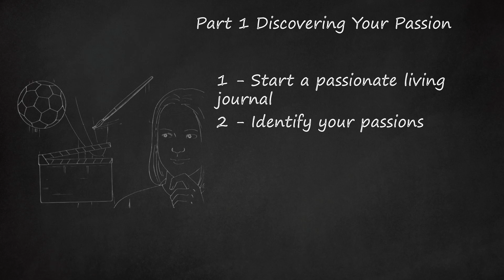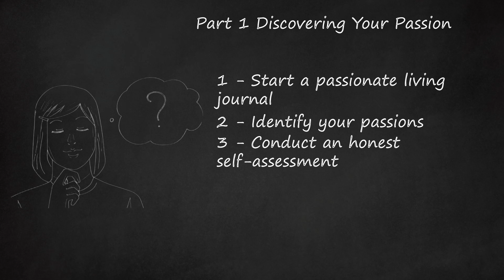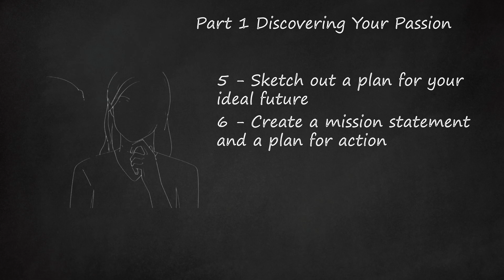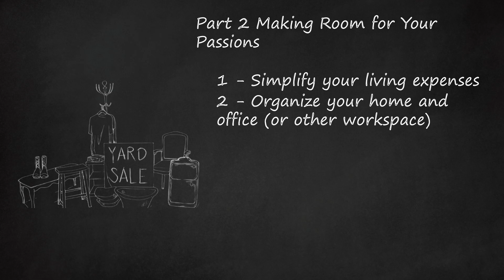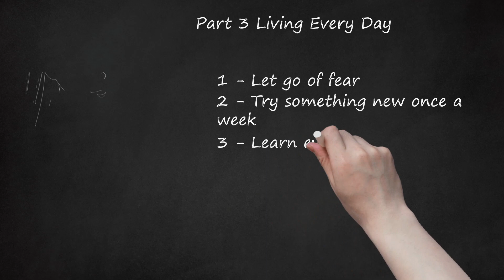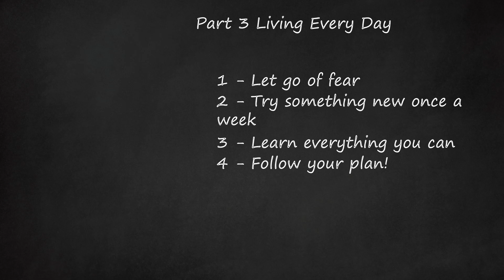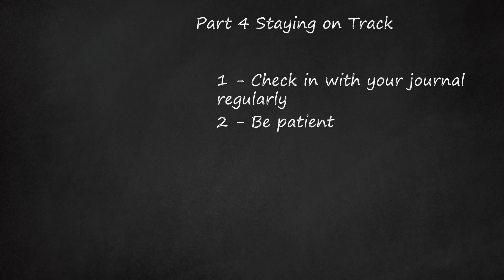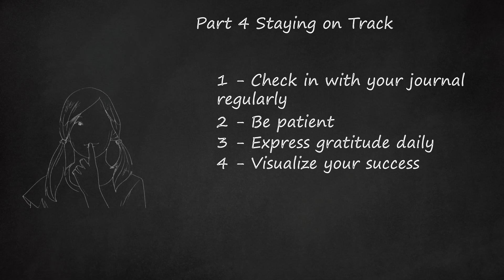Passionate Living: Uncover, Ignite, and Sustain Your Life's Purpose | Discovering, Planning, and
The video is a guide on discovering and living a passionate life. In Part 1, it emphasizes starting a passionate living journal to uncover and plan one's passions. It encourages identifying passions, conducting self-assessment, defining core values, and sketching out a plan for an ideal future. The importance of aligning passions with core values is highlighted.    Part 2 focuses on making room for passions, suggesting simplifying living expenses, organizing living spaces, and improving time management skills. It advises eliminating unnecessary tasks, saying no when needed, and avoiding the word "should" to stay focused on what matters.    Part 3 discusses living every day with tips like letting go of fear, trying something new weekly, and learning from experiences. It emphasizes the importance of curiosity over anxiety and recommends pursuing new activities, trips, and hobbies to broaden perspectives.    The final part emphasizes following the passion plan consistently, tracking progress in a journal, and making necessary adjustments. It advises changing aspects of life that bring negativity and surrounding oneself with supportive and inspiring individuals, forming a supportive board of mentors and friends pursuing similar interests. The overall message is about discovering, planning, and embracing true passions to live a fulfilling life.